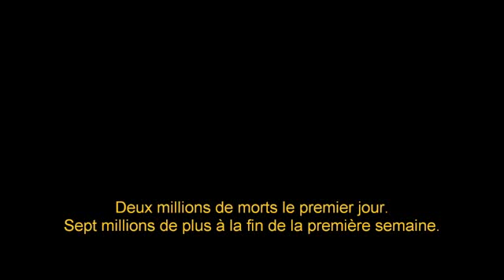Mass Effect 3 - UK Trailer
XJuggler.de -